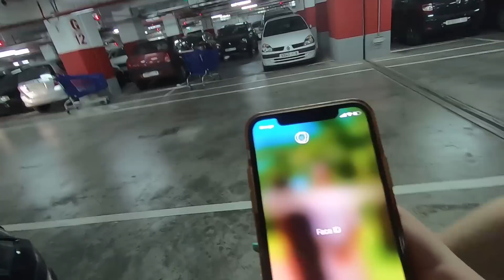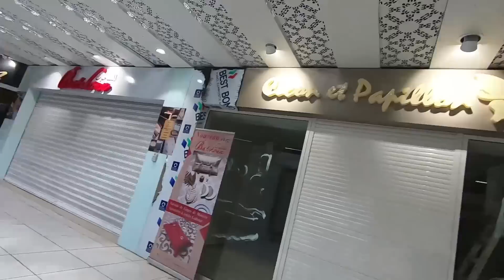صافي تسطينا 😂 درنا فضيحة فمرجان شويا يجريو علينا 😂😂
مرحبا بيكم فقناة ديالي  نتمنى نكون فالمستوى ما تنساوش ابوني شكرًا